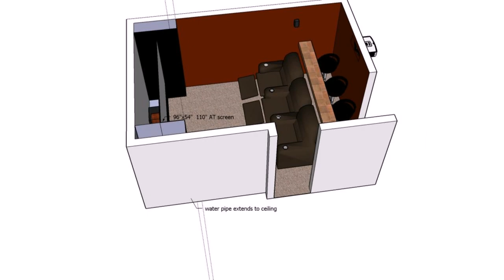Small Home Theater Layout Design - Gif Maker DaddyGif.com (see description)